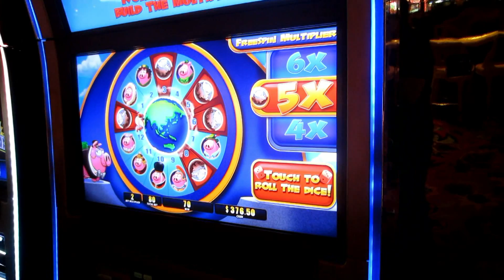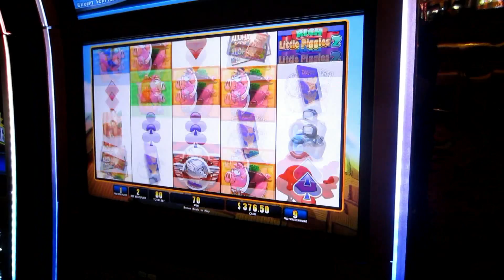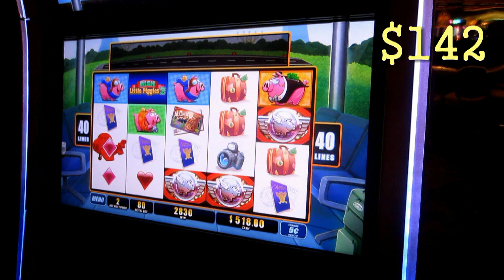WMS - Rich Little Piggies 2 - Big Nickel Bet! Early Look!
They're back!  With multipliers, cute graphics and sound!  Join me for this special nickel bet at The Wynn resort in Las Vegas, NV.